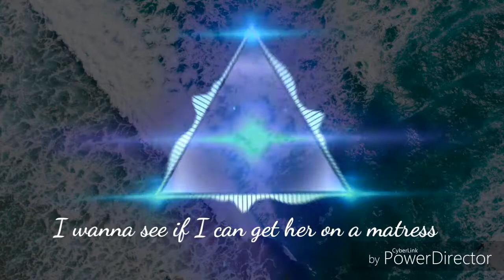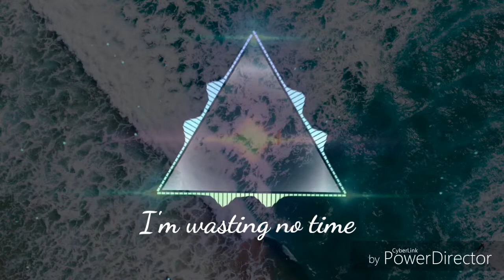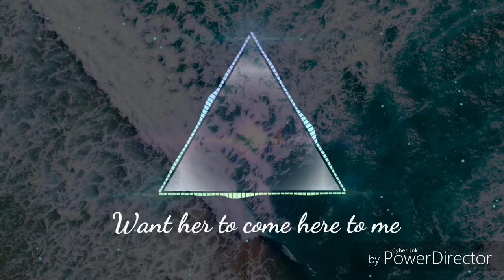NEFFEX - So Fine [Lyrics]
Pictures taken by Pexels.
I DO NOT own the picture in this video.